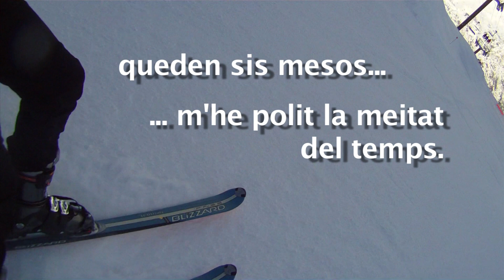PRIMERA RANDO, JA TOCAVA!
El matí de Nadal. Un bon dia per sortir tranquilament a fer una mica de rando per les pistes d'Arcalís. El problema és que fa una forta ventolera i un fred que pela. Dia tranquil però, res de començar a córrer com un esperitat amb els esquís als peus. Ah! Bon Nadal!